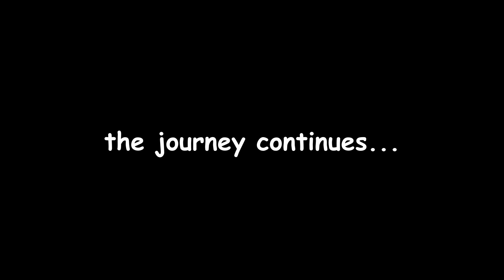Papyrus Undertale is Canonically Fatherless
That actually is part of Undertale lore though, I'm pretty sure. Anyway, the series continues with a brand new installment, this time seeing our parent-lacking protag trek through the frozen land of Snowdin and meeting a few spooky (or not-so-spooky) skeletons.